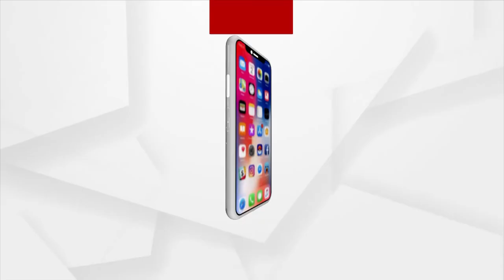ଲକ୍ଷ୍ନୌରେ ଗର୍ଜିଲେ ଅମିତ ଶାହ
2017 ପୂର୍ବରୁ ଦେଶର 7 ନମ୍ବର ଅର୍ଥନୀତି ଥିଲା ୟୁପି । କିନ୍ତୁ ବିଜେପି ସରକାରକୁ ଆସିବା ପରେ ଏହା ଦେଶରେ ଦ୍ବିତୀୟ ନମ୍ବରରେ ପହଁଚିଛି ।  ଉତ୍ତରପ୍ରଦେଶକୁ ବର୍ବାଦ କରିଛନ୍ଚି ସପା-ବସପା : ଅମିତ ଶାହା

Amit Shah